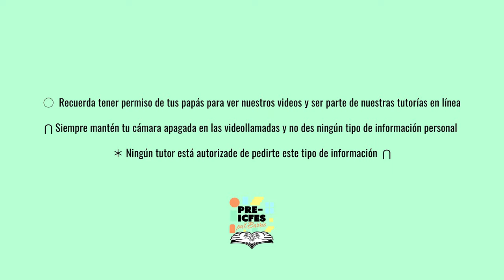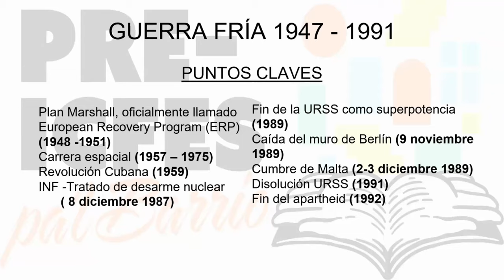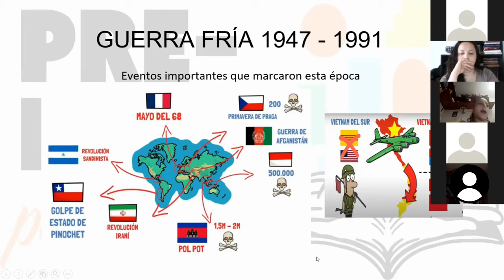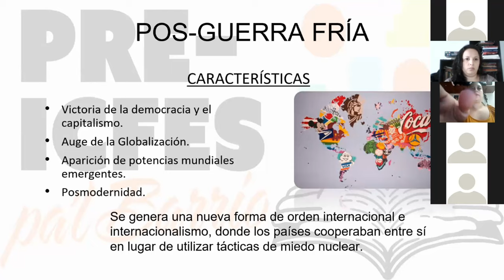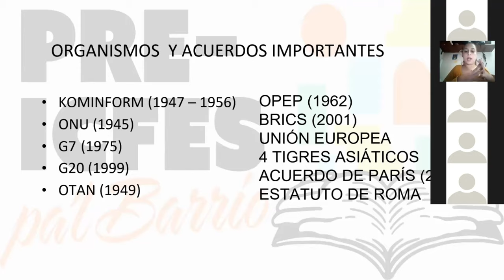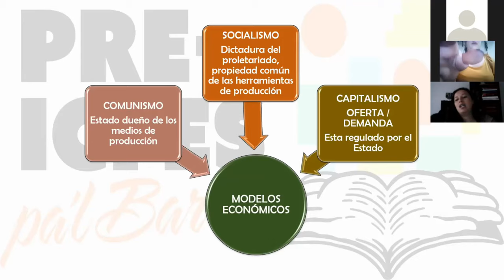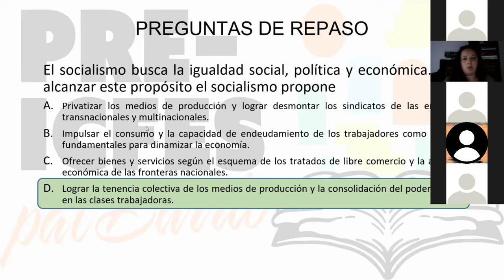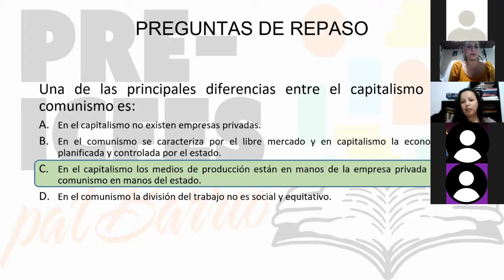2.10. Ciencias Sociales y Ciudadanas - Pos Guerra Fría, Caída del Muro / Modelos Económicos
Área: Pensamiento Reflexivo y Sistémico
Tutora:
* Yuli Arévalo
* Laura Toro
Tema: Pos Guerra Fría, Caída del Muro / Modelos Económicos

*Síguenos*